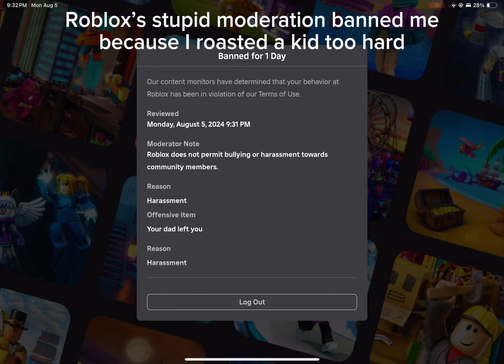Roblox’s stupid moderation banned me